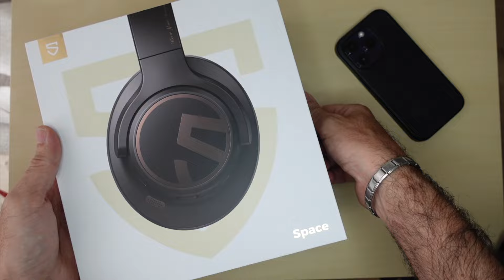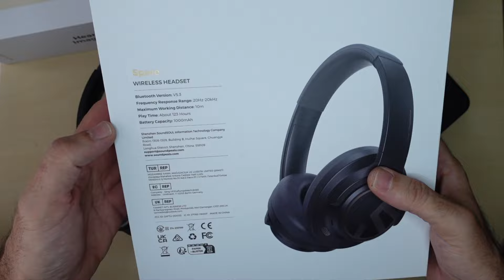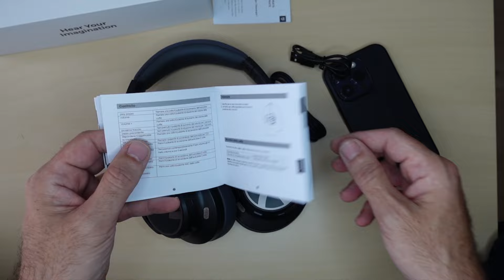Soundpeats Space 🎧 con 🔋 infinita e ANC 💶 🤑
Link al prodotto

Seguici sui nostri canali social ai seguenti link per non perderti nessun nuovo contenuto pubblicato.